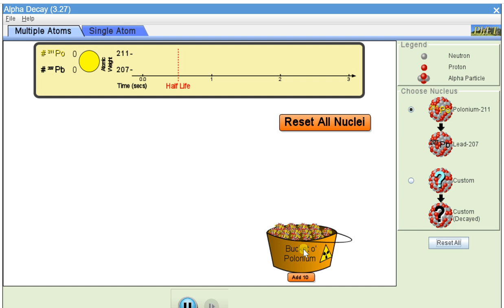IIT JEE Physics Alpha Decay animation | NEET Physics | Physics Animation Videos| Satyam Upadhyay